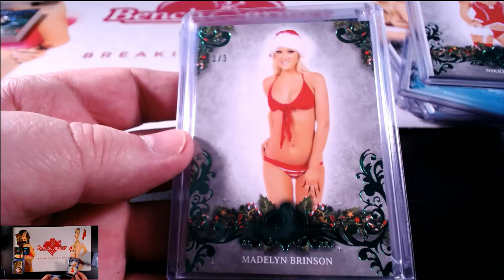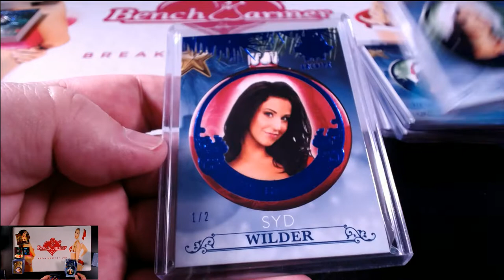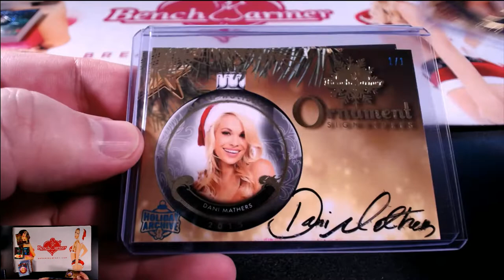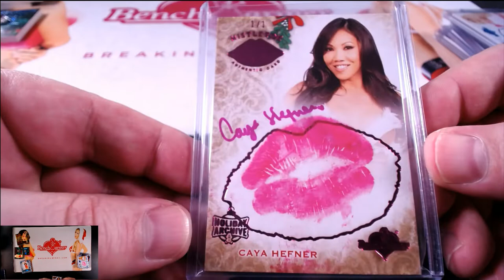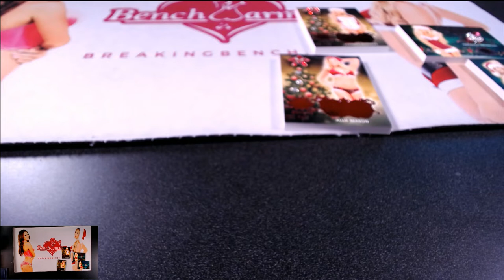RECAP - EBAY BREAK EB-1 - 2019 Benchwarmer Holiday - 16-box Case